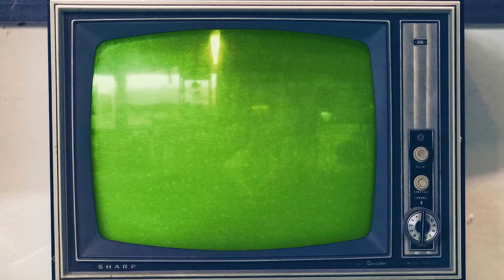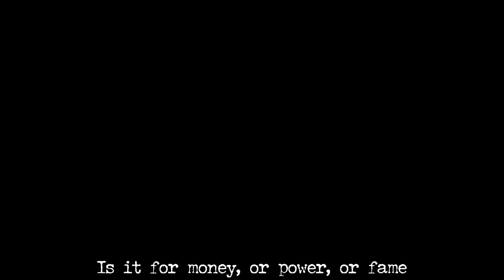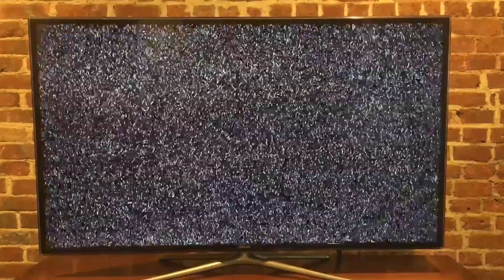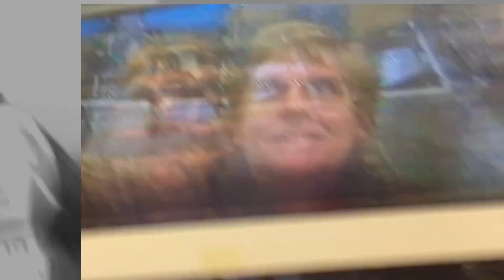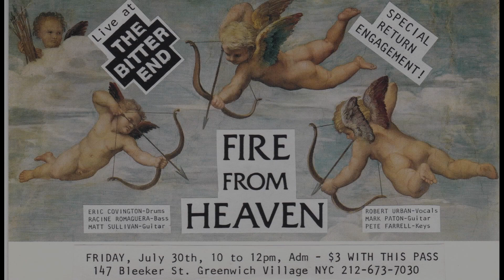"On the T.V." - Robert Urban with FIRE FROM HEAVEN - live at The Bitter End, NYC 1993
"On the T.V."  - FIRE FROM HEAVEN recorded live at The Bitter End, NYC in 1993. Robert Urban - vocals; Matthew Sullivan - guitar/vocal; Racine Romaguera - bass/vocal; Peter Farrell - keys/vocal; Mark Patton - guitar; Eric Covington - drums. Video editing & audio mastering by R. Urban at URBAN PRODUCTIONS, NYC 2019